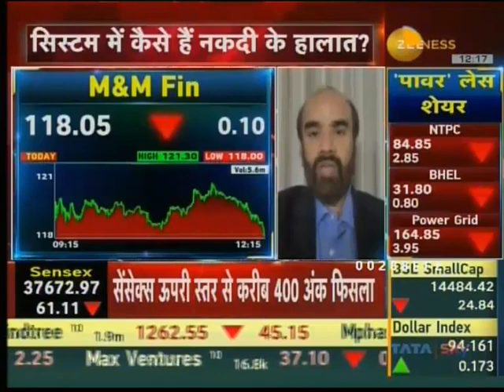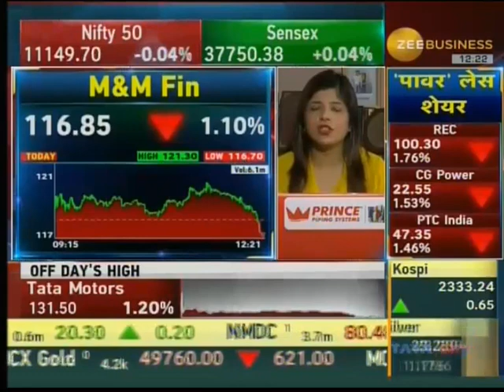Mr. Ramesh Iyer, VC & MD, Mahindra Finance on Corporate Strategy and Business Outlook – Zee Business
Watch Mr. Ramesh Iyer, VC & MD, Mahindra Finance, in conversation with Zee Business on Corporate Strategy and Business Outlook